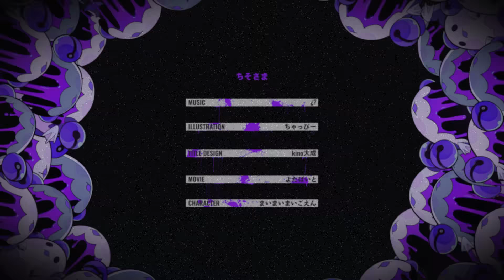ちそさま / ¿? feat.flower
¿?shimonです。
新曲『ちそさま』何卒。

■「まいまいまいごえん」タイアップ楽曲（ダイゴロウ）

ゲームマガジンにてゲーム連載中「まいまいまいごえん」